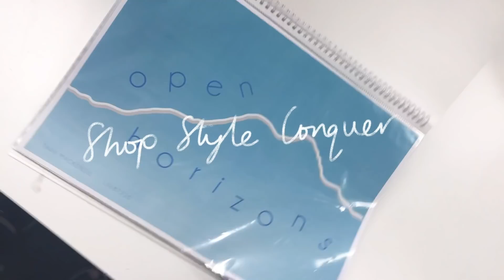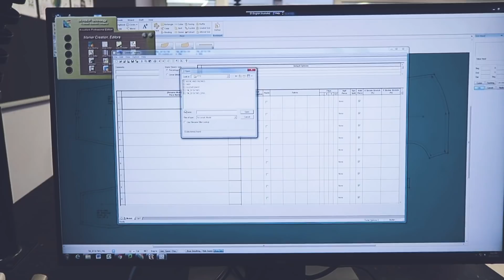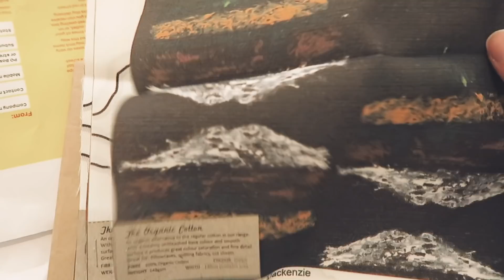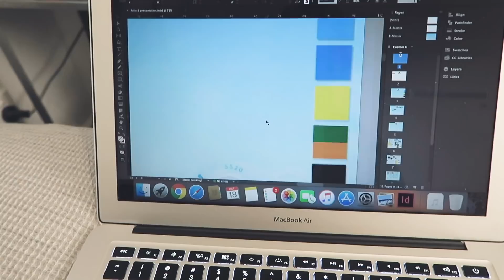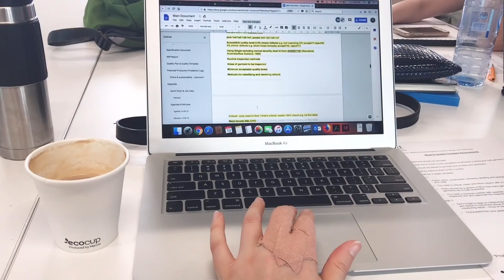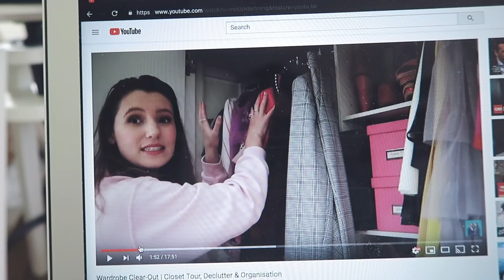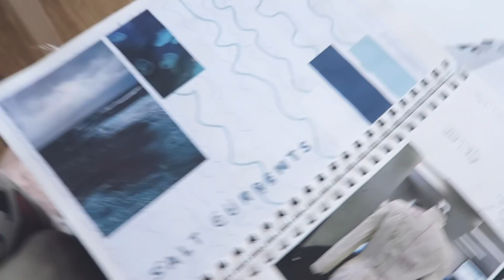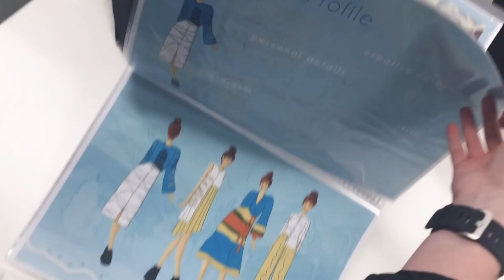Deadlines + Disasters 😰 | Fashion Design Student Vlog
Follow Tara around this week as she shares what is like in the last two weeks of the semester studying fashion design at RMIT in Melbourne. Watch to  check out her work on her big assignments handed in this semester.

nobody denim shorts
patagonia backpack

//LINKS//